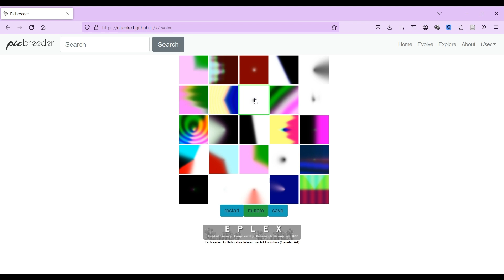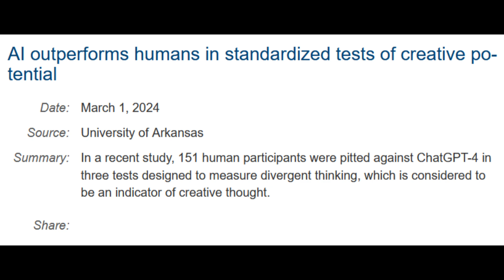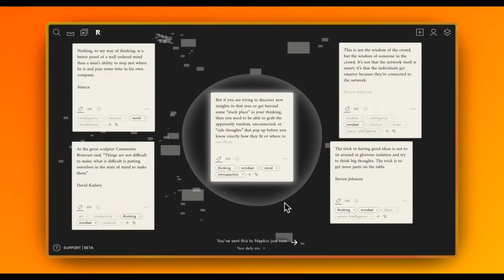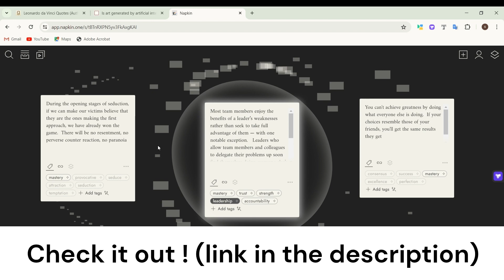This Flaw in modern Science makes AI uncreative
Science is an affair concerned with objectivity, testing, and peer review. What happens when this kind of thing aims at creativity ? Let's get into it.